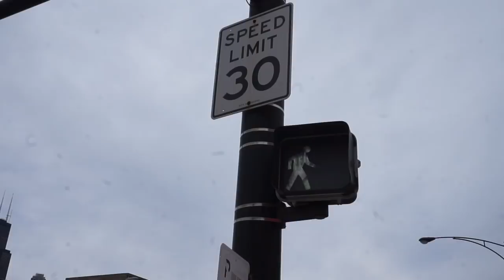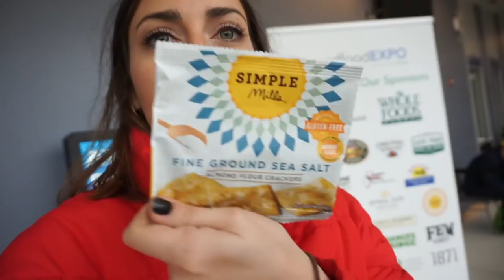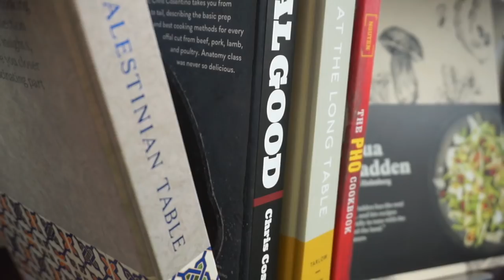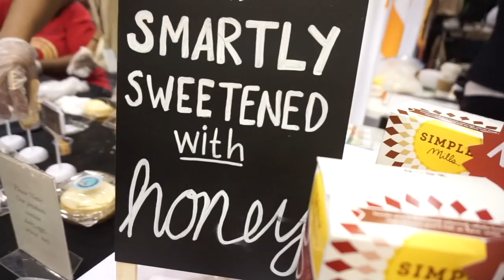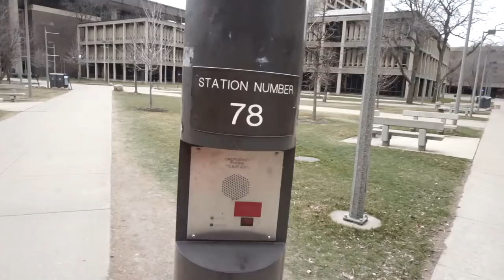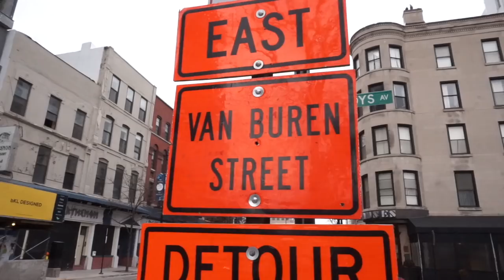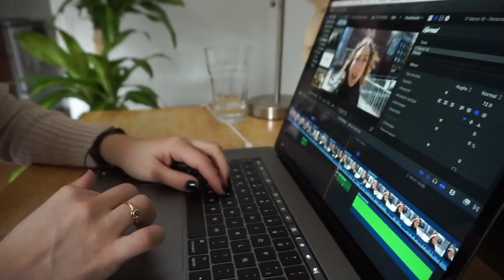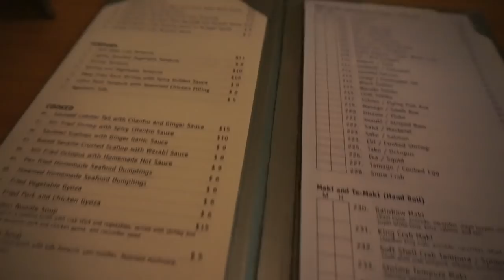DELINCUENCIA, TABACO, RECUERDOS Y COMIDA SANA en CHICAGO 🇺🇸MI VIDA EN EEUU | Raque Late Vlogs